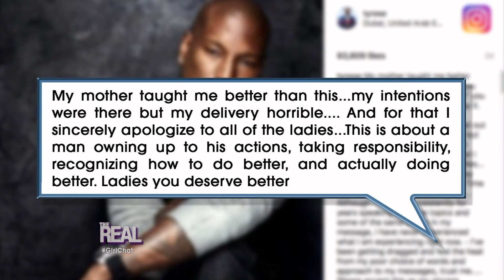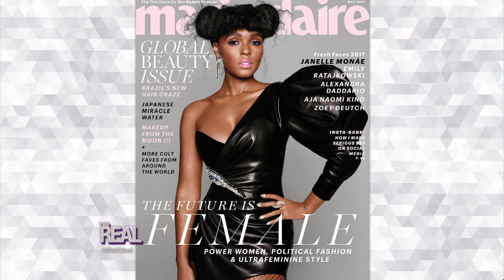GIRL CHAT: Why Are Women Getting These Labels & Being Judged?!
Our girl Angela Yee joins us for Girl Chat! Real fam, what do you think of Tyrese’s controversial comments about women?